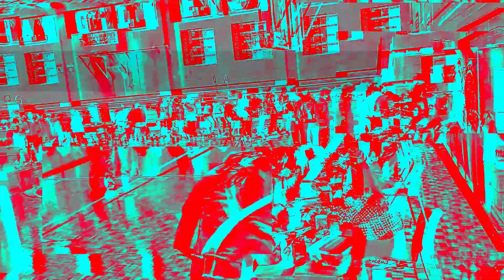Eagle Watch: Tuesday October 22, 2024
Student announcements for Nashville Christian School